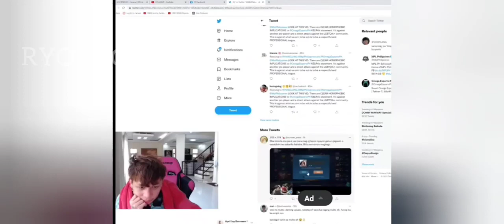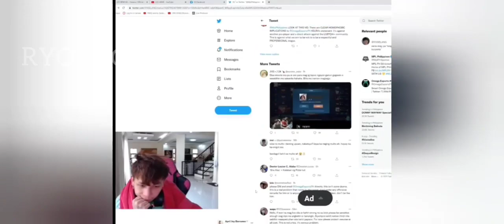Mga Opinyon ng mga PRO PLAYERS AT STREAMER sa mga BASTOS na sinabe ni Kelra sa LIVE!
Thats all guys hope you enjoy this video  ILOVEYOU ALL😘